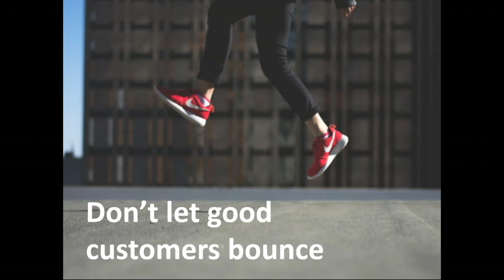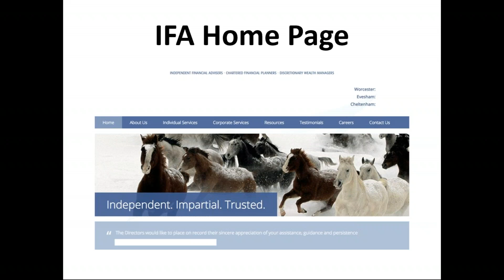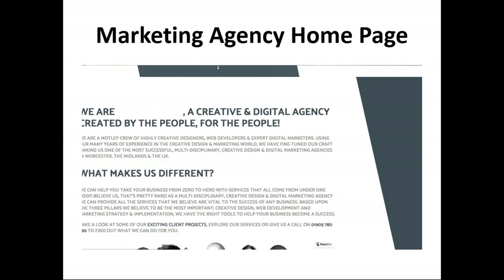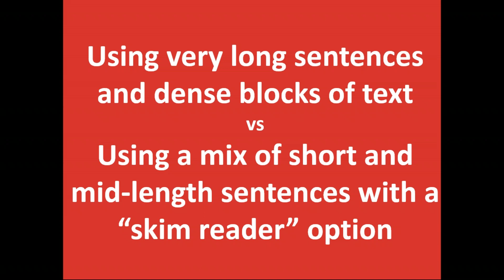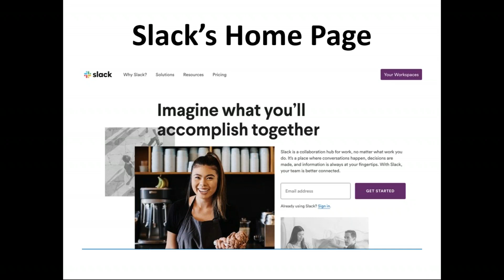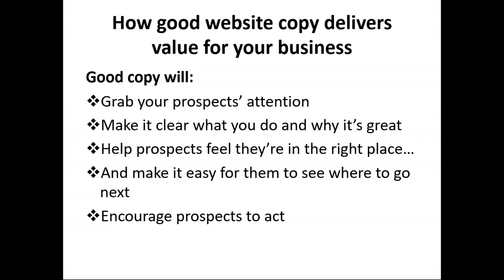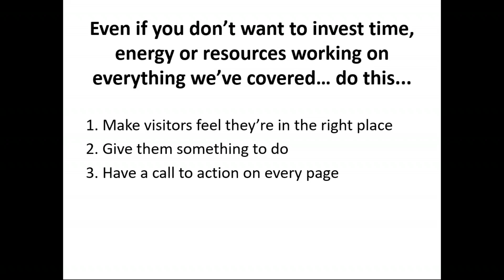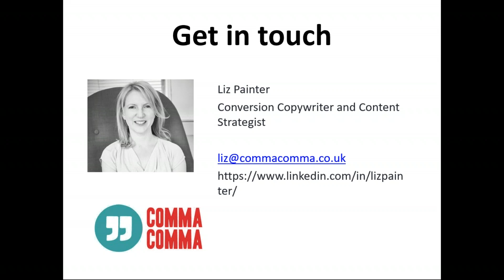Don’t let good customers bounce - the most common website mistakes and how to avoid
Does your website speak to your ideal customer? Or is it just words on a very nicely designed page?

It’s common for businesses to focus on the visual elements of their website, and neglect the words – the copy.

Yet the words can have a big impact on the reader. And on your profits.

If your website is just a static brochure – and you’re not using it to generate leads or sales – then this webinar isn’t for you.

But if you’re keen to understand exactly how you can use the words on your website to connect with your audience and drive them to take action, then you won’t want to miss this.

Experienced conversion copywriter, Liz Painter from Comma Comma, will explain:

Some of the most common mistakes she sees on small business websites

How to avoid those mistakes, and what you should do instead

Plus the number one mistake businesses make that’s remarkably simple to put right.